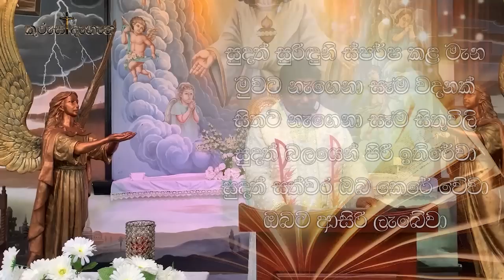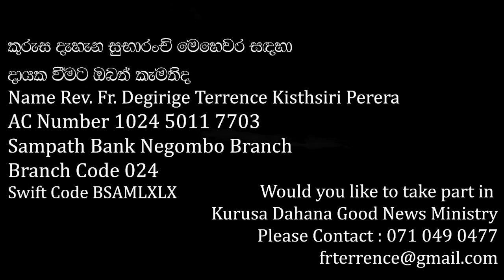Lord, Heal Me (සමිඳුනි, මා සුවපත් කරන්න )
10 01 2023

Backing Vocal :
Ranga Wishwakula
Shashikala Dinithi
Priyani Liyanage
Sheron Shalintha